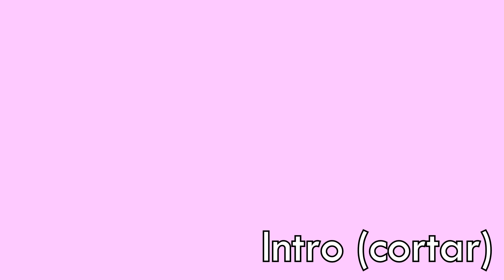Part 1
desculp a demoraaaAaAAaAa
NAO, EO SQUECI O COLAR,,,, NAAAAOOO